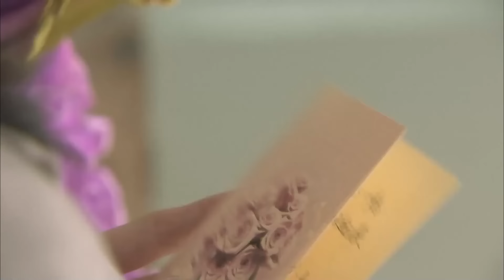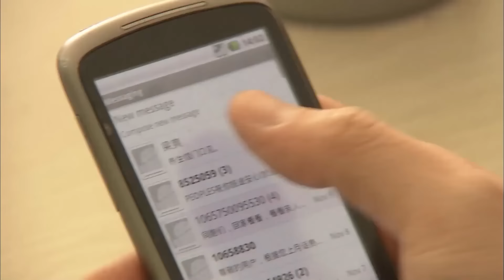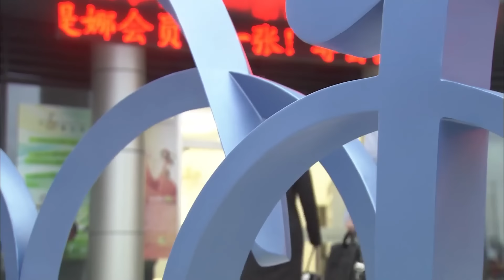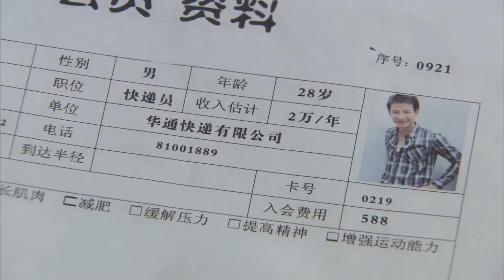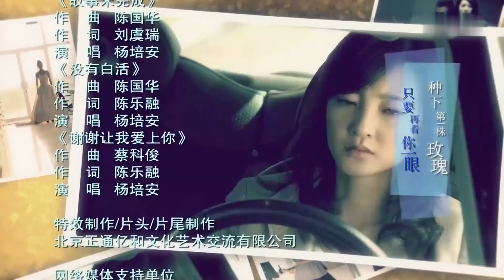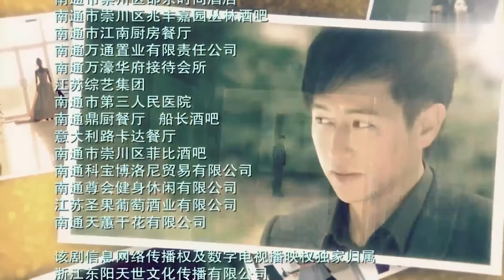[ Lồng Tiếng ] QUÝ CÔ ĐỘC THÂN - Tập 19 | Phim Tình Cảm Trung Quốc Cực Hay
✤ Đạo diễn: Hoàng Tuấn Văn
✤ Diễn viên: Trần Kiện Phong, Vương Lệ Khôn, Vương Truyền Nhất
✤ QUÝ CÔ ĐỘC THÂN (Thời đại hoàng kim của những cô gái lỡ thì) kể về biên tập viên tạp chí thời trang Lương Sảng (Vương Lệ Khôn) và cô bạn chí thân Âu Lạc Lạc (Vương Đơn Ni) đều là những phụ nữ hiện đại và xinh đẹp nhưng khi sự nghiệp đã ổn định và vững chắc, thì vấn đề hôn nhân vẫn đeo đẳng làm phiền họ, và vì vậy họ đã được xếp vào danh sách "gái lỡ thì Bác sĩ tâm lý Lý Hảo (Trần Kiện Phong) là người lịch thiệp, rất giỏi khuyên giải người khác nhưng lại không biết tình yêu là như thế nào, nhưng đã rất yêu Lương Sảng sau khi được chứng kiến sự mạnh mẽ của cô. Chàng sinh viên giỏi võ Lạc Thành (Lục Dục Lâm) sau khi vào làm cho trung tâm thể thao của Âu Lạc Lạc cũng có tình cảm với Lạc Lạc và luôn ở bên cạnh để chăm sóc cô... Sau khi nếm trải nhiều đắng cay, hạnh phúc, hai cô gái lỡ thì cuối cùng cũng tìm được tình yêu đích thực.